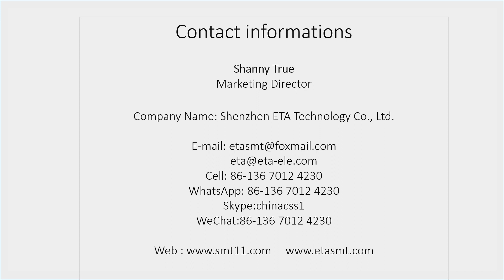I.C.T SMT Process Fully Automatic SMT Line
I.C.T Full Automatic SMT Production Line in Iran.
SMT Production Process, SMT Production Line, SMT Line, SMT Assembly Line, SMT Line Machine, LED Production Line.

===ETA brand has been upgraded to I.C.T===